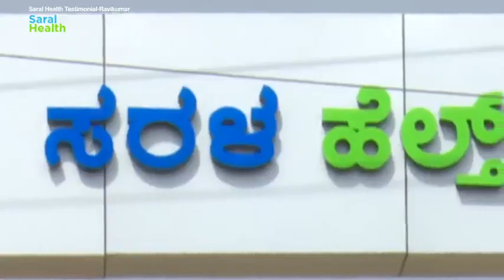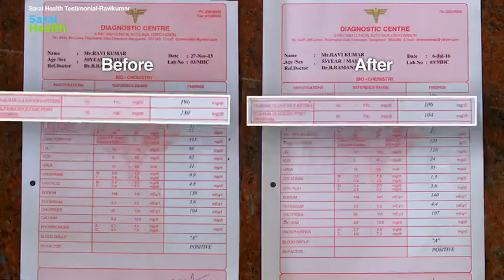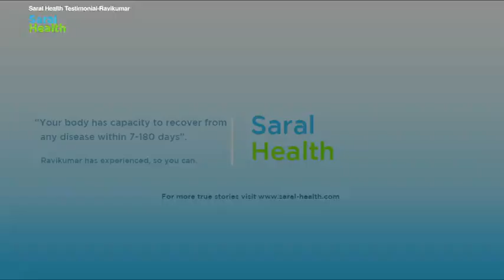CSR_Saral Vastu_Ravikumar Short Film